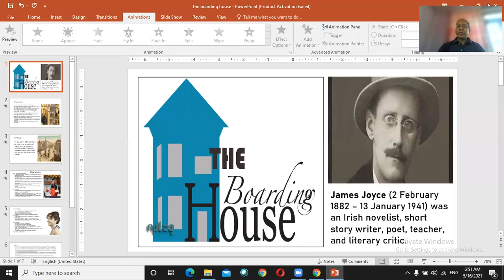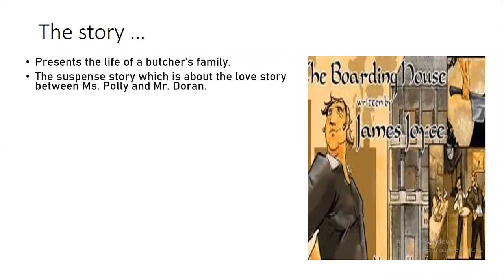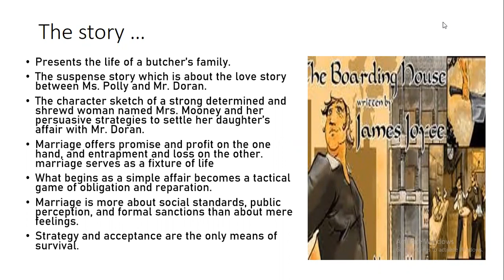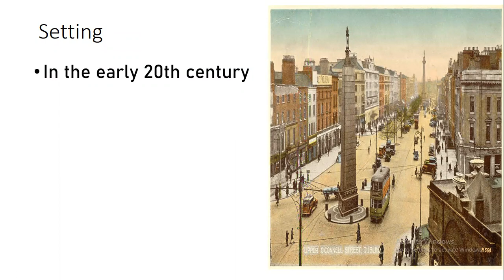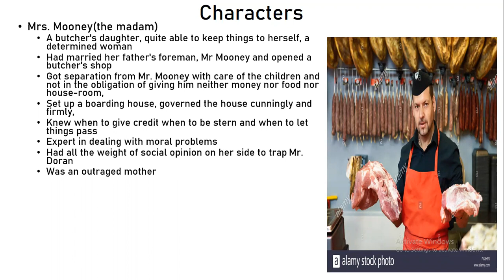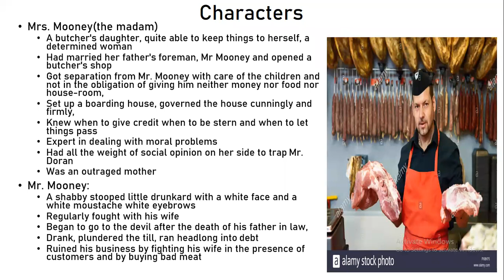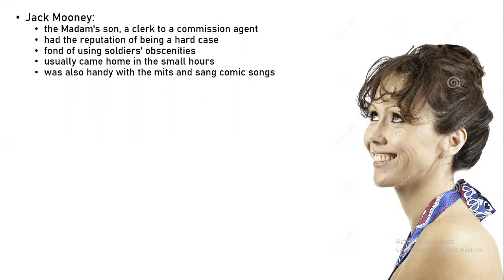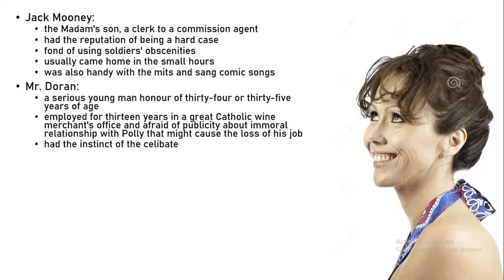The boarding house part 1